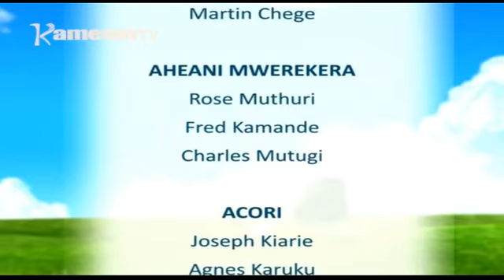Ng'undu na uikaro: Bata wa ataaramu miako-ini